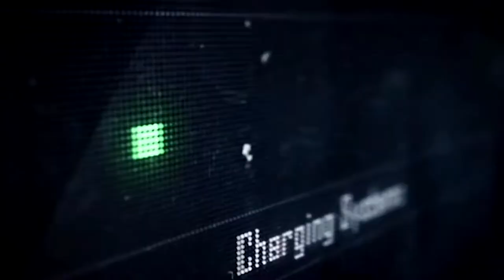Казаки 3 - Трейлер \ Cossacks 3 - Trailer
Казаки 3 \ Cossacks 3